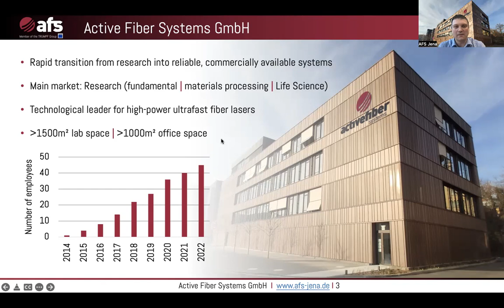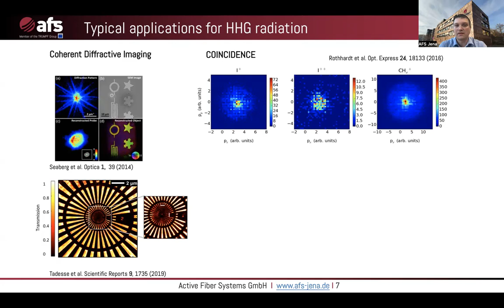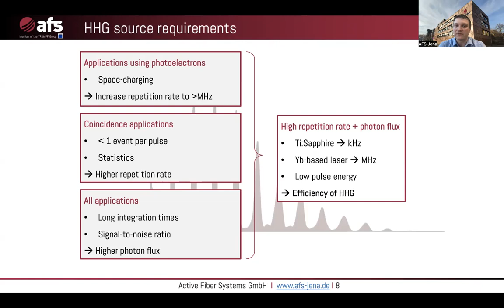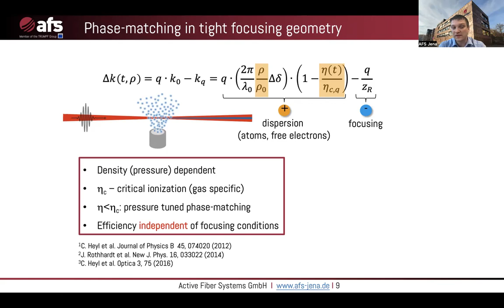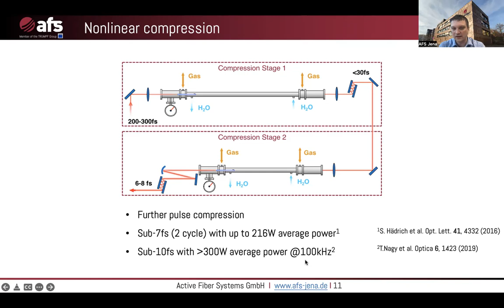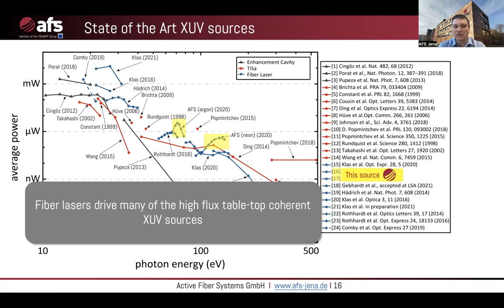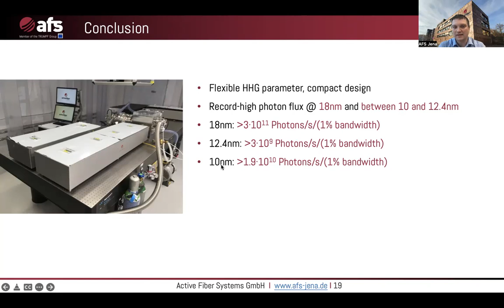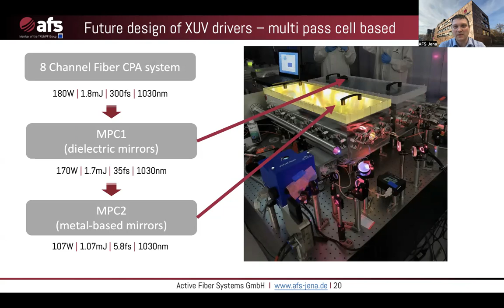Ultra-high photon flux high-harmonic generation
Compact EUV and X-Ray Light Sources (EUVXRAY) 2022 Budapest - Talk - Dr. Tino Eidam - AFS Jena

We present a highly stable, easy-to-use HHG source delivering a record photon flux of more than 10^11 photons/s at 69eV-75eV, being tunable to approx. 100eV which will be used for future photon-hungry applications.